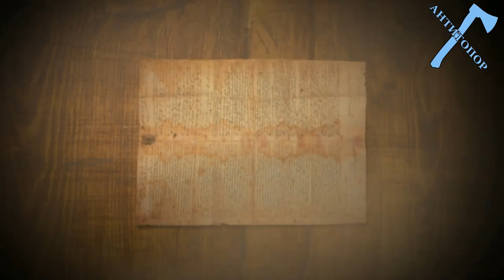Правда об Армянской Церкви